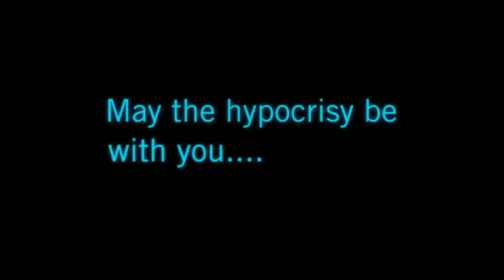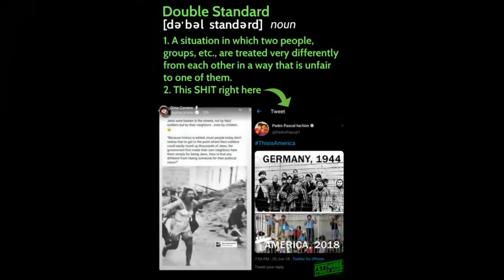Get Woke Go Broke